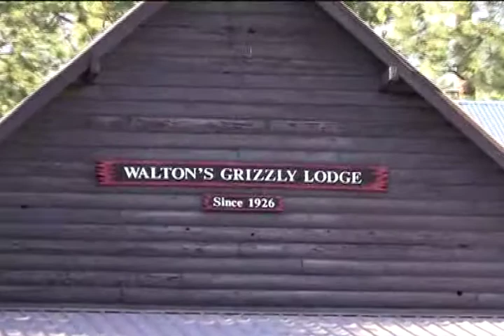Camper/Staff Testimonials-Part 2-Walton's Grizzly Lodge Summer Camp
Campers and Staff share why they keep coming back to Walton's Grizzly Lodge Summer Camp. Walton's Grizzly Lodge is a California Summer Camp located in Northern California.